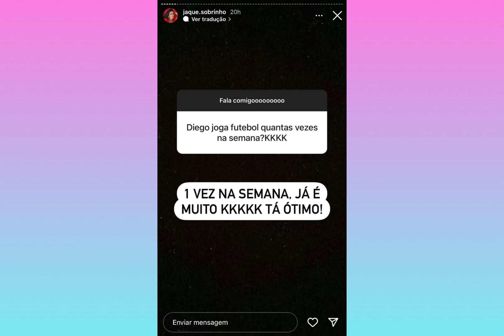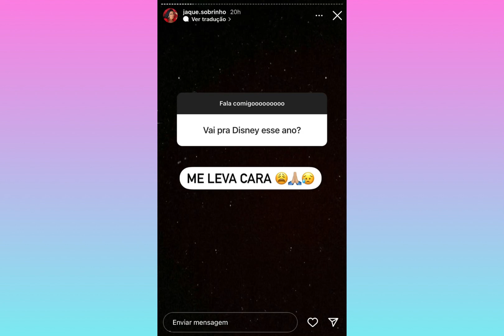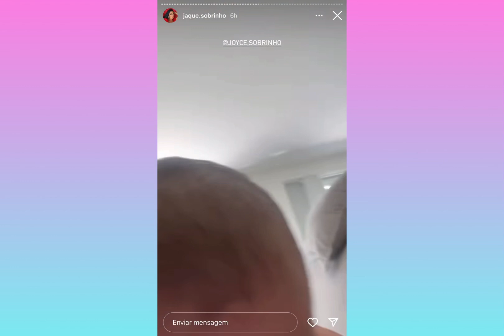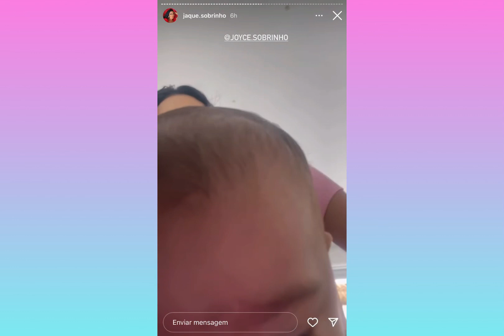JOHN E PRÍNCIPE ESTÃO DOENTE + O ESTADO DO PRÍNCIPE E GRAVE 😱😭